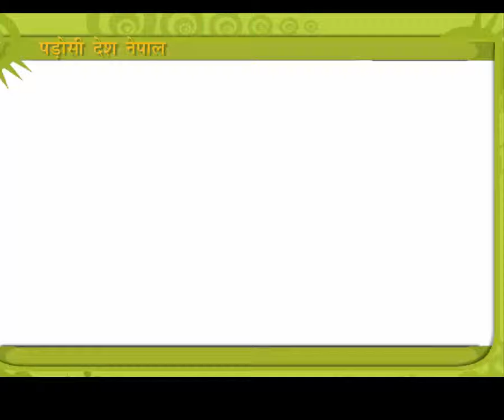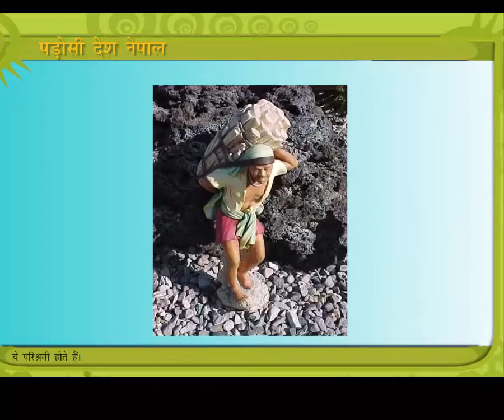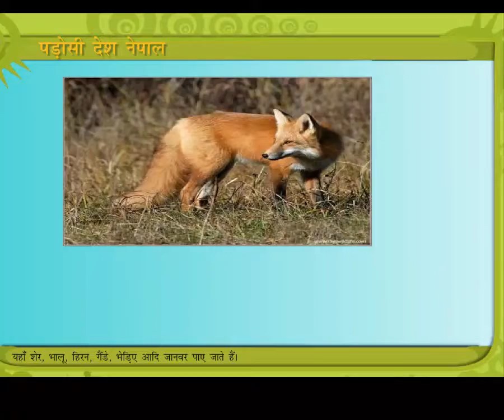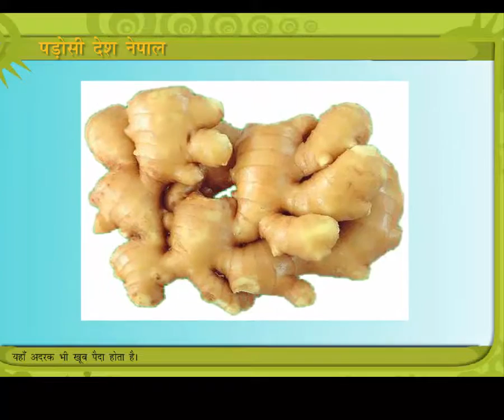Padosi Desh Nepal || Hindi Story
This story is about how nepal people lives.The one person from nepal was the 1 first person to reach mount everest.The children will enjoy watching this story carefullly.